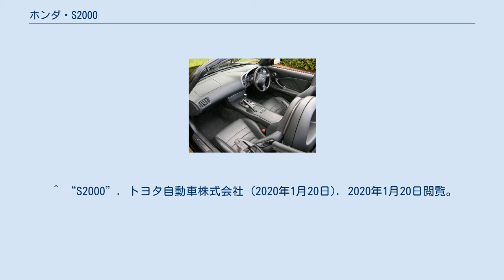ホンダ・S2000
S2000（エスにせん）は、本田技研工業がかつて生産・販売していたSシリーズ第4弾のスポーツカーである。
 本田技研工業創立50周年記念として1998年に発表され、1999年4月に29年ぶりに販売されたFR車である。
環境性能を追求し、10・15モード燃費は、11～12km/Lである。
ベストカーのスポーツカー企画では100点を獲得するなど本格的なスポーツカーとして君臨した。
 かつてNSXの専用生産工場として建設された同社栃木製作所高根沢工場で1999年の登場時より生産されていたが、2004年4月にホンダの完成車一貫生産構想に基づき、高根沢工場での生産を中止し、以後は同社鈴鹿製作所の少量車種専用ライン、TDラインへ生産を移管していた。
 2006年の販売チャネル統合以前の取扱い販売店はベルノ店。
 コックピット カットモデル ホンダが製造するFR車としては29年振りであることから当初は注目を集めたが、その注目度とは裏腹に国内向け販売台数は10年間でわずか2万台あまり（世界累計販売台数は約11万台）という想定外の低迷となった。
その一方で、250馬力という2リッターのNA車としては脅威的なパワーのエンジンが生産終了後も高い評価を得ている。
 オープンカーでありながらスポーツカーとしての運動性能を実現するために、クローズドボディと同等以上の剛性確保を目指し、閉断面の大型フロアトンネルと前後のサイドメンバーとを水平につなぐ「ハイXボーンフレーム構造」を採用した。
あわせて、フロントピラーへは二重鋼管を内蔵し、乗員後方に高強度のロールバーを設置し、ツインドアビームを採用するなどにより、乗員の傷害軽減に配慮した構造も採用した。
また、ボンネットとトランクフードは軽量化を実現するために、アルミが採用されている。
 駆動方式はホンダとして、S800以来29年ぶりとなるFRである。
エンジンは前車軸より後方に置かれ、車体の前後重量バランスを50：50にすることに成功した。
エンジンルームに縦置きにされた直列4気筒 DOHC VTEC NA 2.0L「F20C」エンジンは最高出力250PS（125PS/L）を発生し、許容回転数は9,000rpmである。
市販車の純正状態においてこのような高回転型エンジンは稀であり、そのピストンスピードはF1エンジンに匹敵する。
トランスミッションは6速MTのみでAT車の設定はなく、9,000rpmという高回転を許容するため、ホンダが独自で開発したものである。
操作フィーリングの向上をめざし、36mmという短いシフトストロークを実現している。
 2004年からの北米仕様向けモデルは、エンジンを2.2Lの「F20C2」に変更した。
従来の「F20C」を元に、シリンダーのボア径はそのままにストロークを84.0mmから90.7mmに延長し、排気量を2.2Lに拡大した。
許容回転数は8,000rpmに下げられた。
これは主に北米市場からの「乗りやすさ」を求めた要望によるもので、常用域におけるトルク増加が目的とされている。
日本においても2005年11月のマイナーチェンジ時にエンジンを2.2Lの「F22C」に変更された。
 ^ デアゴスティーニジャパン週刊日本の名車第80号3ページより ^ いわゆるフロントミッドシップであり、ホンダはFRビハインドアクスル・レイアウトと呼称している。
 ^ リアルオープンスポーツカーS2000の生産を終了（2009年1月27日広報発表） ^ 共同通信社 (2009年8月3日). “S2000の生産を週内に終了”. 47NEWS. 2014年12月23日時点のオリジナルよりアーカイブ。
2009年8月4日閲覧。
 ^ “S2000”. トヨタ自動車株式会社 (2020年1月20日). 2020年1月20日閲覧。